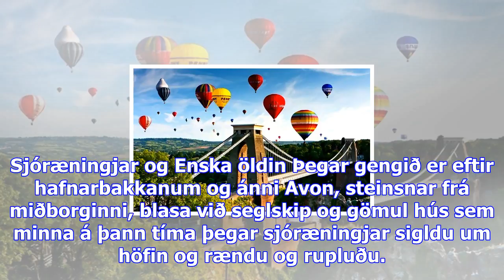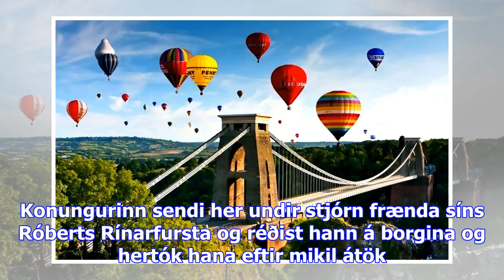Viðskiptablaðið - sjarmerandi verslunarborg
Gamla miðborgin er sérlega skemmtileg og sjarmerandi. Mörg húsin tengjast verslun og útgerð enda hef...